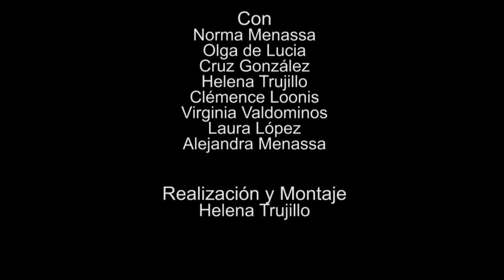163 POESÍA MÁS POESÍA: EMILIO PRADOS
POESÍAS MÁS POESÍA es un programa de televisión y una revista de poesía.
Cada semana traemos la biografía y una selección de la poesía de los mejores poetas.

Puedes encontrar un nuevo episodio cada jueves a las 22 horas en Grupo Cero televisión y